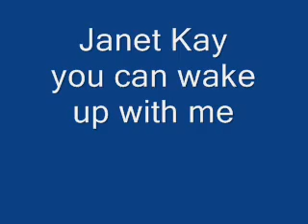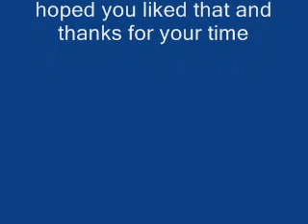Janet Kay you can wake up with me